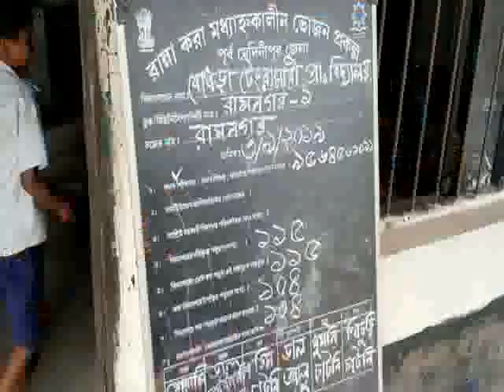DIGHA MID DAY MEAL VISIT 03 09 19 SAMIR MAITY